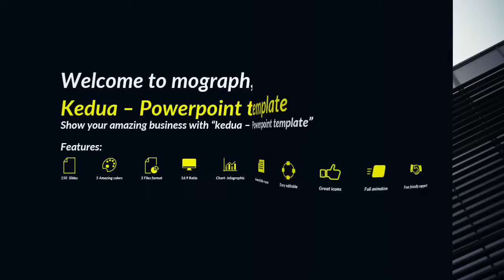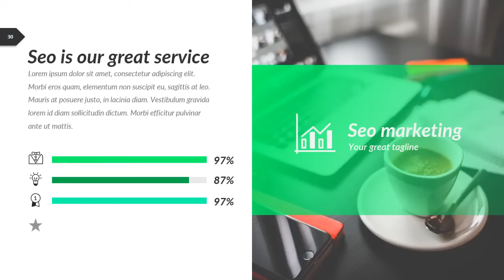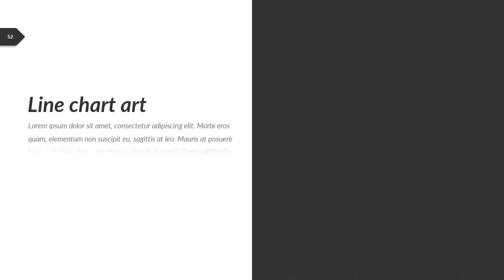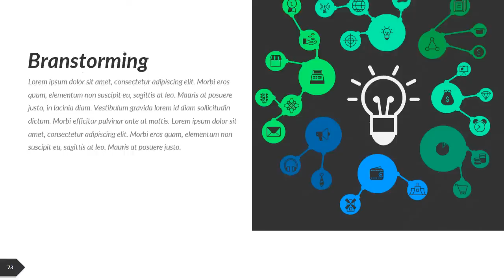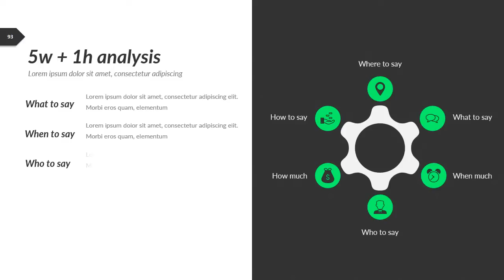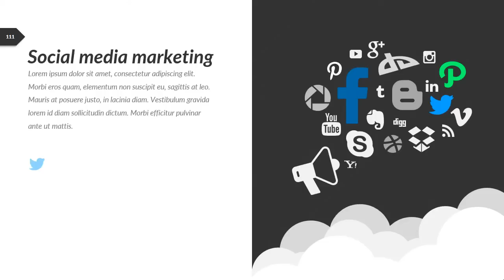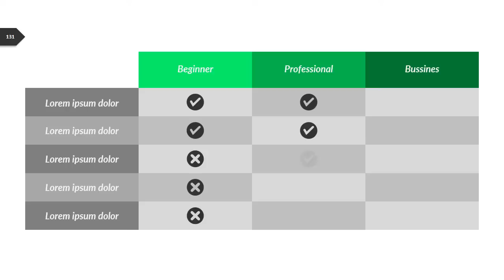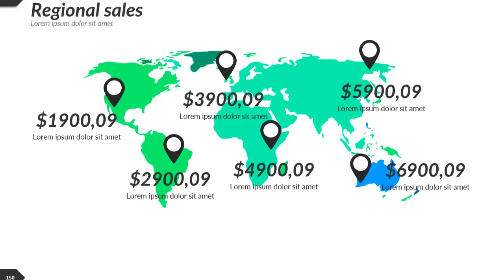2 Kedua powerpoint template video mograph animation demo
A simple modern and creative professional "Kedua powerpoint template - Show your amazing business" multipurpose presentation template suitable for your agency, company, office, presentation to client and business etc

Main features on the simple modern creative professional "Kedua powerpoint template - show your amazing business" multipurpose presentation template:

-150 multipurpose modern simple creative slide
-handmade, editable, vector infographic and icon
-Only 16:9 widescreen ratio full HD, retina ready
-All custom animation for each object
-Great slide master! Great picture placeholder animation on slide master!
-Picture placeholder animated ready!
-5 PPTX and 5 PPT option file animation
-5 alternative awesome color
-Section break perslide
-Great and more icons
-Easy, fasty editable chart smart (chart / smart art) with excel
-Simple clean modern professional style
-Free font commercial use "LATO" or you can change it to be match with the your brand
-Free photo commercial use "PICJUMBO" (Just for preview / display purpose) Not included!!
-Free photo commercial use "PIXABAY" (Just for preview / display purpose) Not included!!
-Documentation and quick guide (readme pdf/png) file